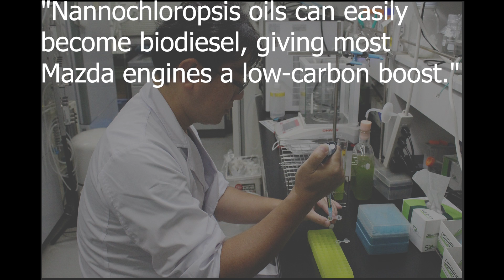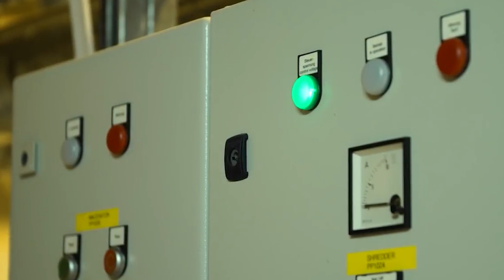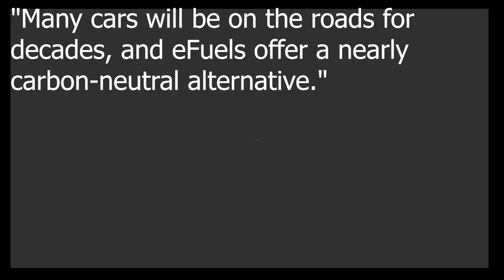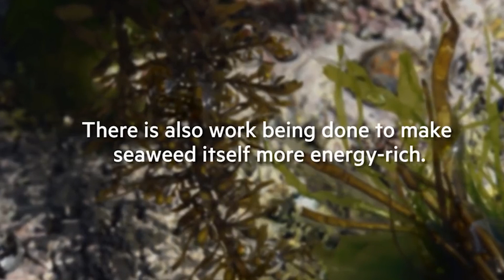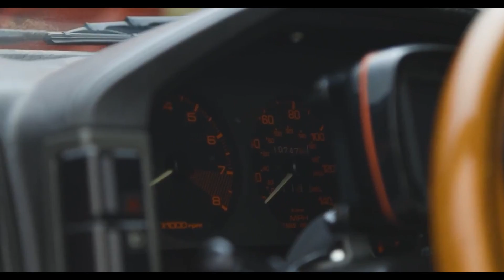Mazda's Bold Plan to Save the Internal Combustion Engine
In the bustling world of automotive innovation, the electric revolution casts a long shadow. But while many brands race towards battery-powered futures, Mazda, the master of the Mazda MX-5 Miata, is charting a different course. Forget plug-in ports and charging anxieties, Mazda's secret weapon lies in the ocean depths – seaweed. Bet you didn’t expect that, or maybe you did, guessing the title and thumbnail gave it away…. anyways
Yes, you heard that right seeweed. This isn't a sci-fi plotline, but a bold vision for a cleaner future, where the rhythmic roar of combustion engines can co-exist with environmental responsibility. Partnered with Hiroshima University, Mazda is diving deep into the world of algae and seaweed, harnessing their potential to fuel our cars and keep the flame of the internal combustion engine alive.
But why seaweed? Imagine a fuel source that grows like magic, thriving in both fresh and salty waters, demanding no precious farmland and producing oil that can be converted into biodiesel – compatible with most existing engines, including the heart of the beloved Miata, or whatever else you like. That's the promise of Nannochloropsis, a rapid-growing algae with a knack for producing natural fats perfect for biofuel production.
Professor Atsushi Sakamoto, a Mazda research champion, stated in reference to the possibilities of this fuel: "Nannochloropsis oils can easily become biodiesel, giving most Mazda engines a low-carbon boost." It's a win-win, reducing dependence on fossil fuels while respecting the planet's land resources.
Of course, this isn't a fairytale devoid of challenges. Scaling up production remains a formidable hurdle. Unlike the vast reserves of oil buried deep within the Earth, cultivating enough seaweed to fuel millions of cars requires ingenuity and efficient processes. Costs need to be tamed, the carbon footprint needs to be further minimized, and the infrastructure for distribution needs to be carefully constructed.
But that doesn't dampen the fiery spirit of Mazda's ambition. They're already testing the waters, literally, with the Mazda2 Bio Concept – a race car fueled by a blend of cooking oil and algae fats, proving the concept can handle the roar of the racetrack. And don't forget the MX-5 Miata, its iconic engine purring on synthetic fuel, another weapon in Mazda's arsenal that they are using to test this fuel  in their fight against climate change.
The beauty of Mazda's approach lies in its pragmatism. While the world embraces electrification, millions of existing combustion-powered vehicles remain on the road. Electrifying them all is a monumental task, leaving a massive carbon footprint in its wake. Mazda's seaweed fuel offers a bridge, a way to reduce the emissions of these existing cars, paving the path towards a cleaner future without leaving anyone behind. I mean myself sitting here making this video would love to do my part, and if there where a reasonably priced fuel I could use to help I would. But I don’t have the cash for an EV, and I also don’t believe that EV’s are the answer. But that’s something I have talked on many times. But my point is if something like this excited that was available to us most would use it. You could still use your car, you don’t need a new one and you help reduce carbon all at once.